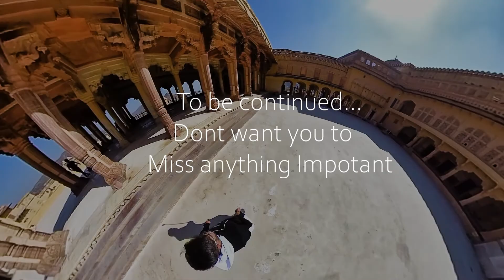TRAVEL | What happened after entering AMER Fort ? Was it worth it? LKO To JP | Dec 2020 | Episode 6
In this Video You will see  StepWell, Kavi Bihari Ji Temple, Amer Fort
(Detailed video)
If you have an interest in details do see the video.

GADGETS USED:
DJI OSM
Insta360 ONE R Twin Edition
Phone Tripod Mount with Cold Shoe Mount
Helmet Chin Strap Mount